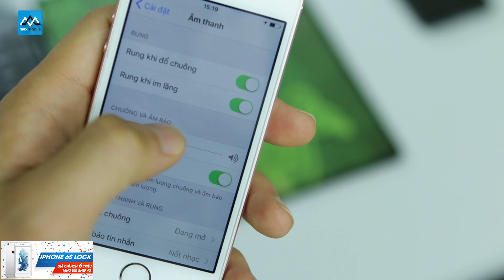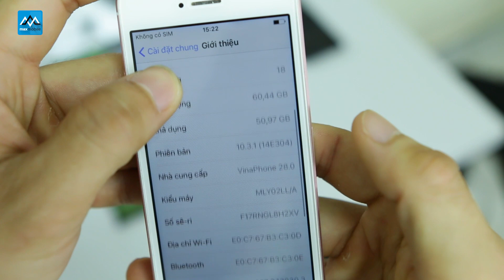Hướng dẫn chọn mua iPhone SE lock chuẩn nhất quả đất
1. Apple

2. Samsung

5. Xiaomi

►Hệ thống showroom Maxmobile:
Thời gian mở cửa: 8h - 21h tất cả các ngày trong tuần

» Showroom 1: số 106 Thái Hà, Đống Đa, Hà Nội
» Showroom 2: số 12  Xuân Thủy, Cầu Giấy, Hà Nội